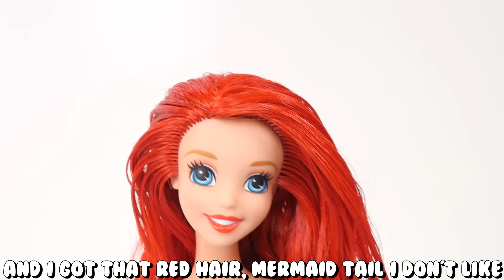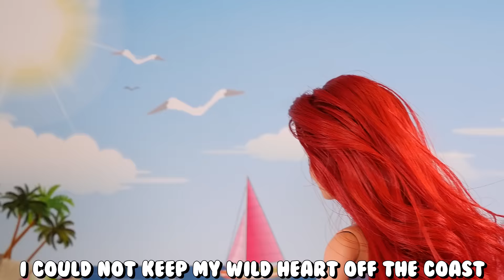Ariel sings Human Lifestyle | Taylor Swift "Style" Parody